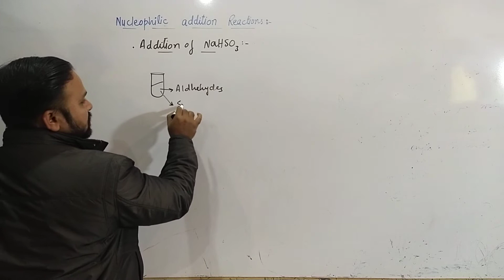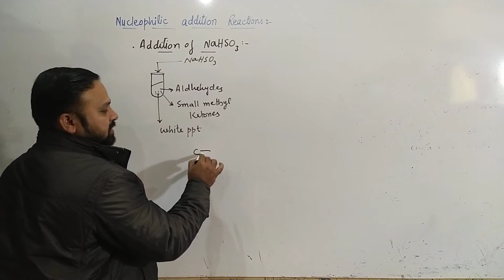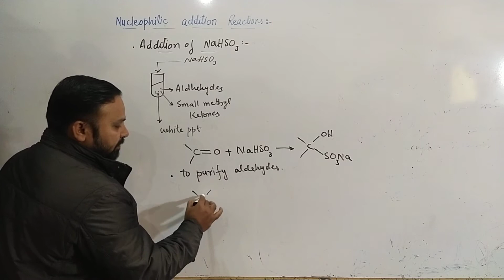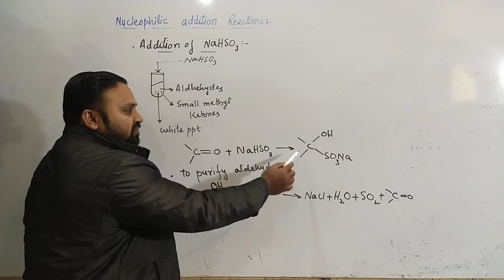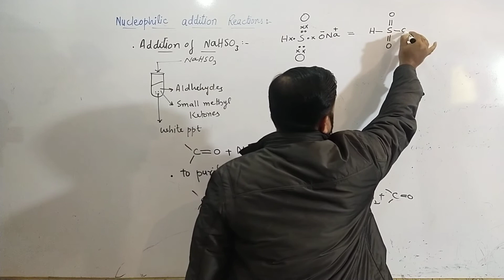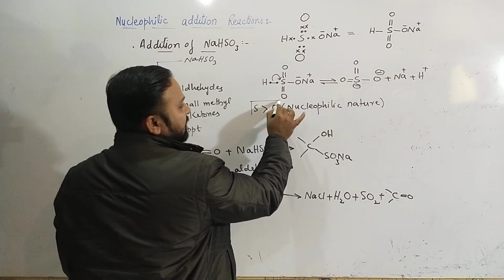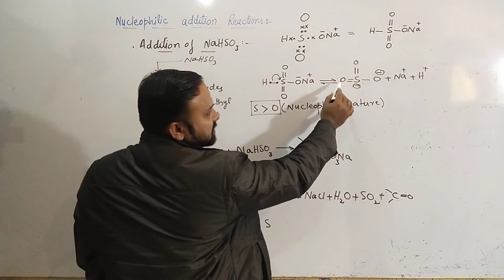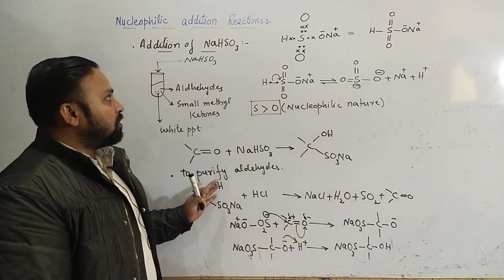Addition of sodium bisulphite to carbonyl compounds | Nucleophilic addition reactions | CH#12 | FSc.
• addition of sodium bisulphite to carbonyl compounds

To contact with Tutors:

Muhammad Waqas
Lecturer chemistry
Government Associate college boys Muridke